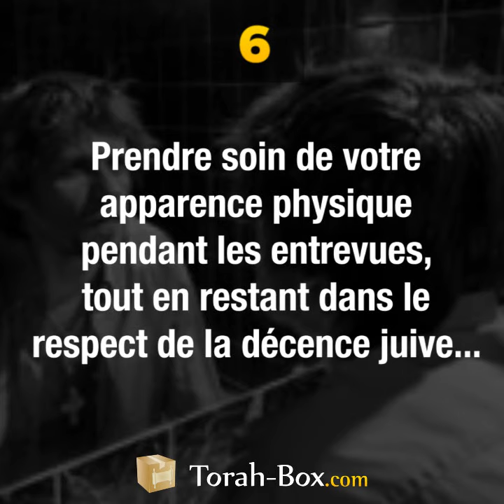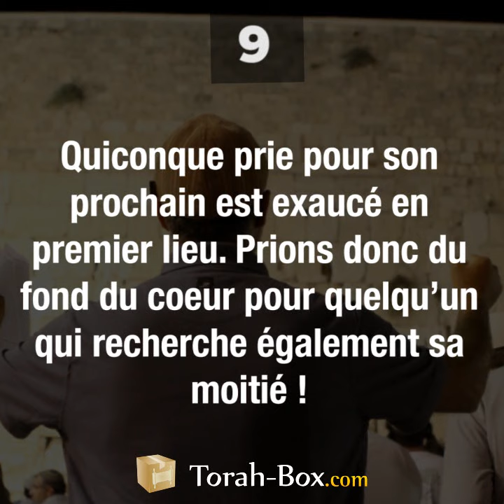10 conseils pour un Chiddoukh efficace